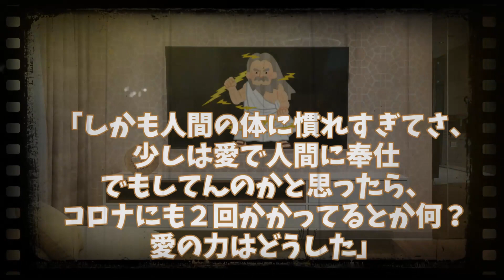【誕生日ネタ動画】愛の女神★人間になる。の巻き。【元女神系vtuber】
人間界で遊びすぎてたら２０２３年の誕生日に神様に
勘当されました、、、

♥･*:.｡ ｡.:*･ﾟ♡･*:.｡ ｡.:*･ﾟ♥
🌹年内Ch登録3000人目指してます★
是非この三つ↑↑♥(｡￫v￩｡)♥応援お願いいたします

🌹挨拶🌹
「こんプロ」「おはプロ」「おつプロ」

🌹アプロの枠でのお約束🌹
・誹謗中傷は絶対にやめてください。即ブロックします。
・コメントはその時の配信内容に合わせてください。
・過度な自分語りはご遠慮ください。コメント読めないことが多いです
・リスナーさん同士の会話、多少はいいですが、身内ネタはほどほどに。
・配信に関係ない配信者のお名前は（枠主が出さない限り）出さないでください
・連投コメントは時と場合によってはお控えください
・頼んでもいない伝書鳩行為は、絶対にしないでください！！！

弾幕→✨💕✨🌹✨💕✨✨💕✨🌹

アプロのことが気に入ってくれたら是非「眷属」になってね！

アプロは【どねる】を使用しております。
現在、８月の二周年に新衣装公開するためにご支援募っております♪
是非ご支援、応援いただける方は、下記アドレスより、お願いいたします♪

♥･*:.｡ ｡.:*･ﾟ♡･*:.｡ ｡.:*･ﾟ♥

♥･*:.｡ ｡.:*･ﾟ♡･*:.｡ ｡.:*･ﾟ♥
Appro uses [Doneru] instead of spacha
I use bookmarks. (It appears on the screen just like a spacha)

♥･*:.｡ ｡.:*･ﾟ♡･*:.｡ ｡.:*･ﾟ♥